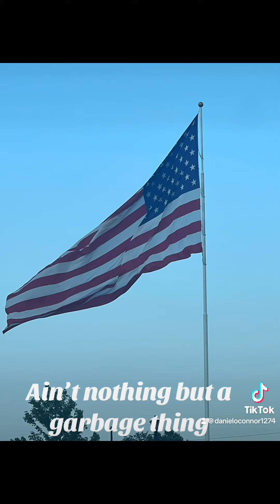Ain’t nothing but a garbage thing 🚛